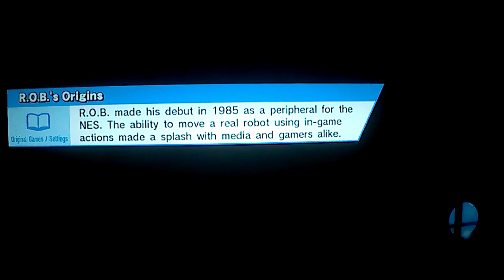Mario Smash Bros water challenge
MiracleDragon11 vs lovePEACElove in an epic Mario Smash Bros battle. The loser has to dump a bucket of cold water on his head. YIKES!